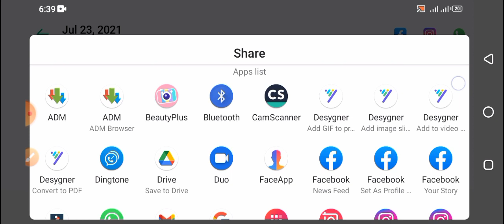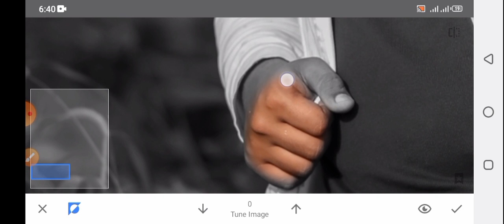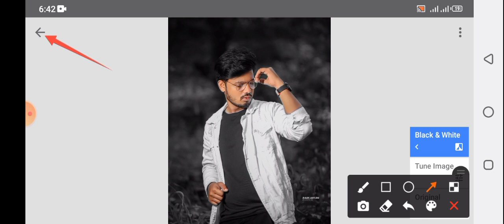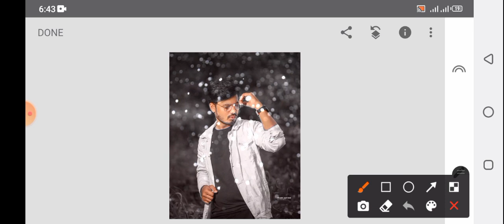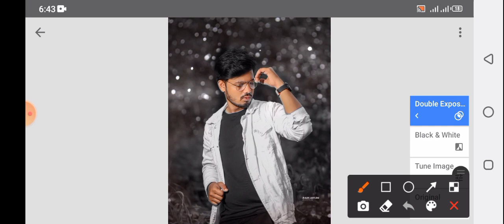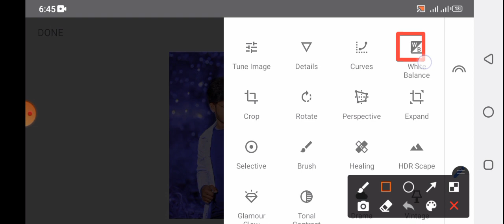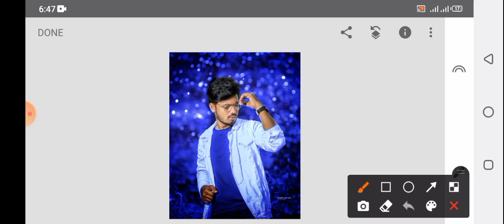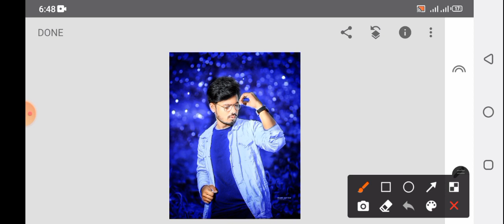Latest Snapseed Background Colour Change Mobile Photo Editing 2021 | Pixel Up design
Latest Snapseed Background Change Mobile Photo Editing 2021 || Pixel Up design @MUNAWAREDITS